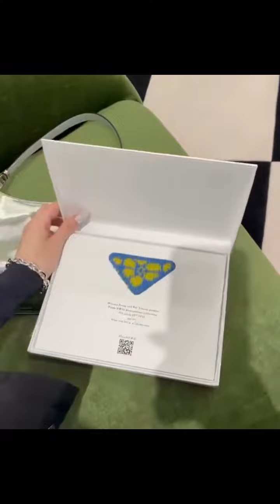210225 Tiffany's Instagram Update